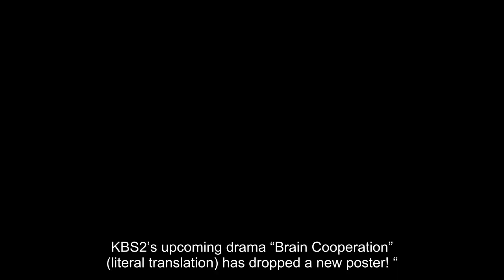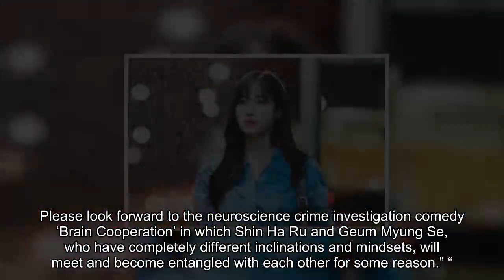CNBLUE’s Jung Yong Hwa Saves Cha Tae Hyun From Danger Like A Prince Charming In Upcoming Comedy-Myst